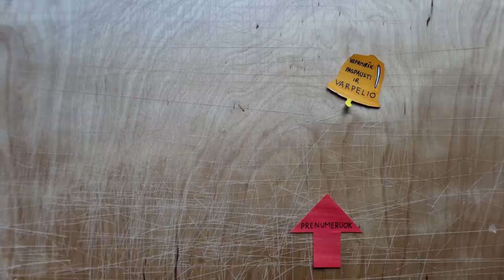Kiti vertėsi, o mes irklavom! KOVO 11 | Vilnelė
Music
ES_Out Loud Tonight - Pure Indigo
ES_Stark Naked - Martin Klem